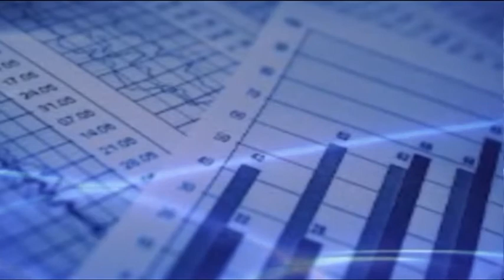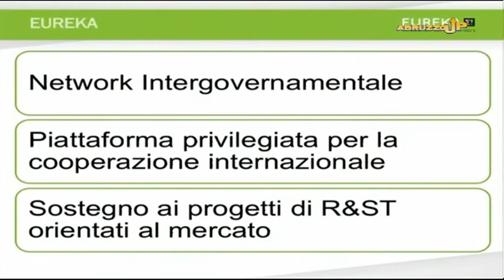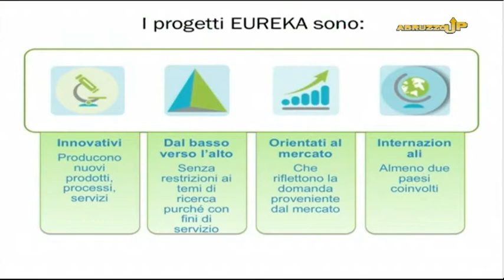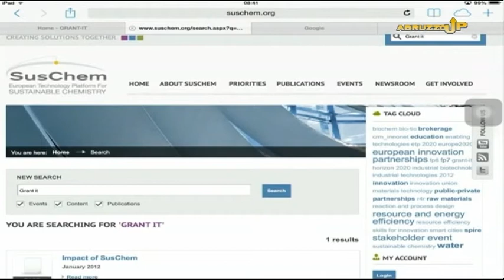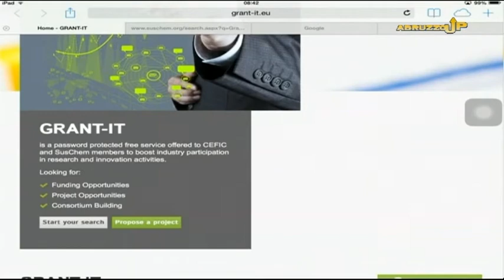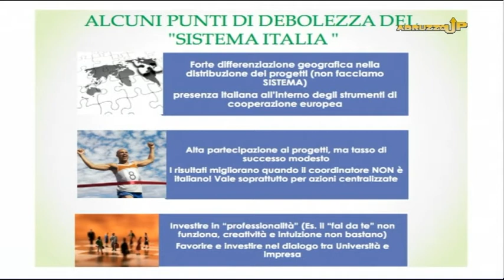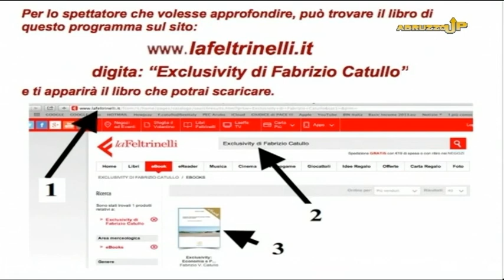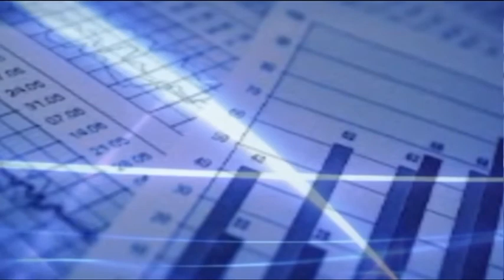AbruzzoUp 9^ puntata del 20 marzo 2015